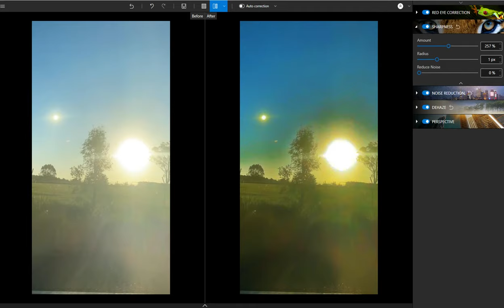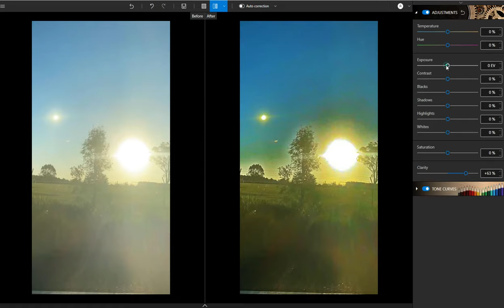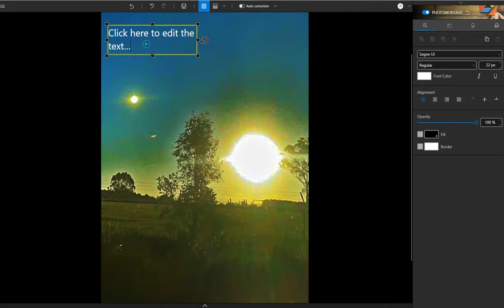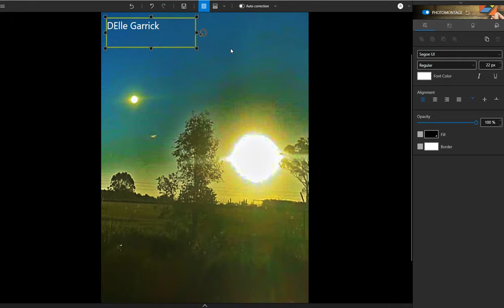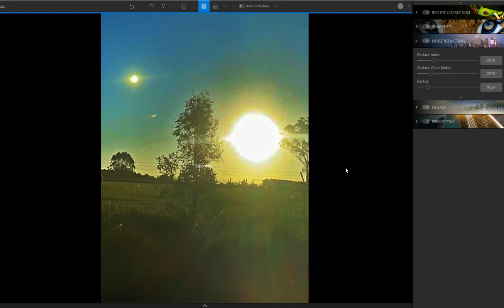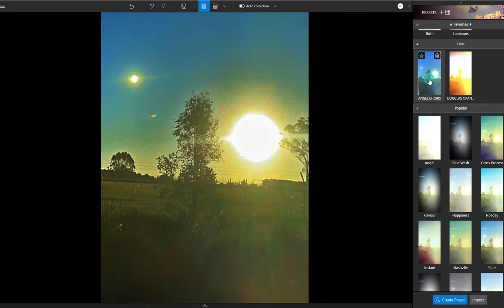LOST FILES '' RAW FOOTAGE 7-1-21 UNEXPLAINED PHENOMENA IN OUR SKIES' TODAY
4k Movies full HD 2160p 🎧🌗🌞 SKY SIGNS  Phenomenon's